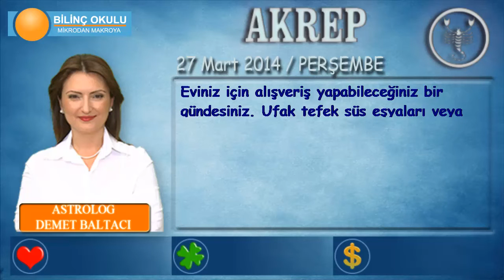AKREP Burcu, GÜNLÜK Astroloji Yorumu,27 MART 2014, Astrolog DEMET BALTACI Bilinç Okulu